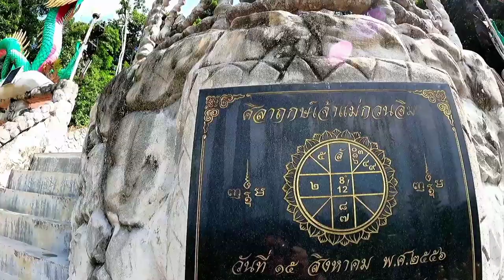SNAIL JUNGLE CURRY + Mountain Climbing to Beautiful Giant Buddha! 🐌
I'm today's vlog me and my Mum head to the Giant Buddha Temple here in Krabi. When my Mum first saw how many steps she had to conquer she almost had a heart attack, but good on her for making it to the top, she did great.

We then met up with Mario from Travels on Toast for southern Thai jungle curries including snails, beef, fish and chicken, proper delish!